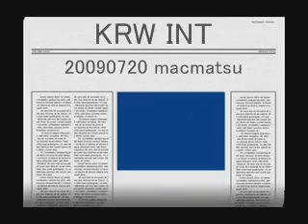KRW INT20090719 0001